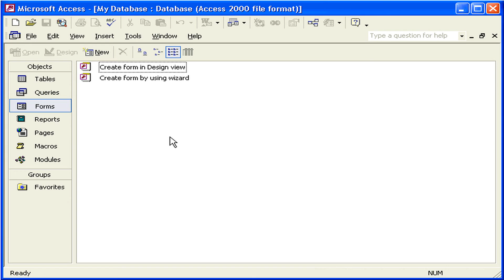مقدمة عن النماذجAccess XP